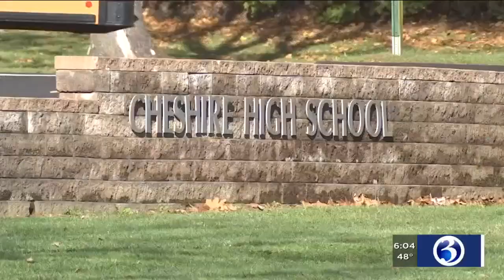VIDEO: Cheshire High School moves to remote learning after staff member develops COVID-9 symptoms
Cheshire High School dismissed early on Monday due to coronavirus concerns.